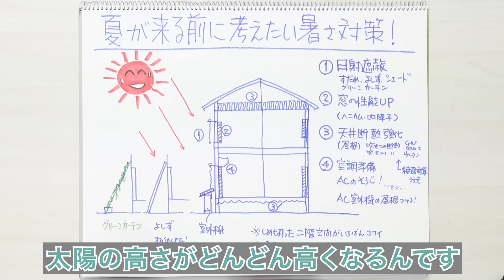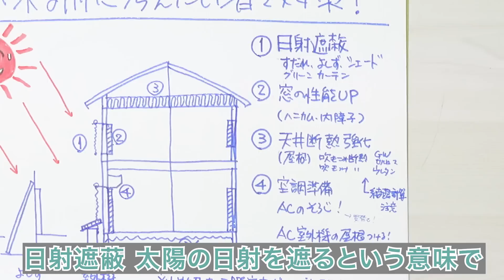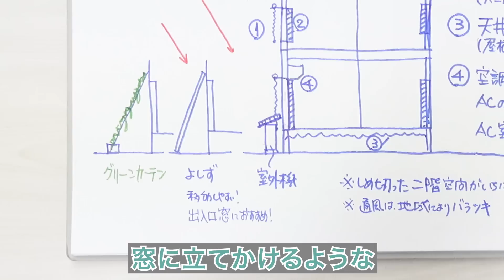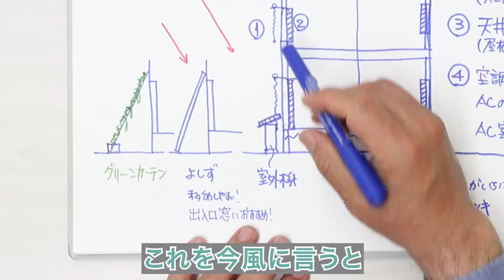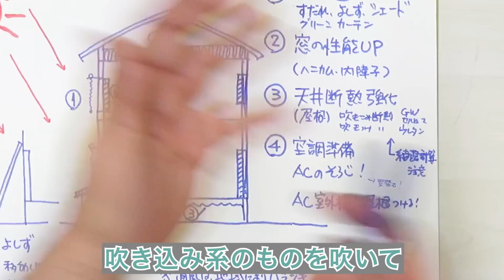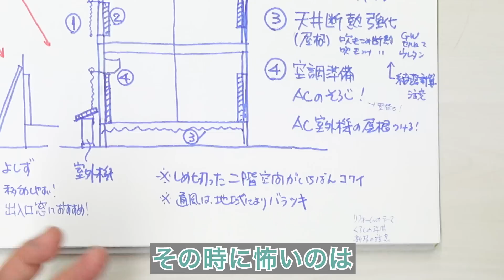夏が来る前に考えたい暑さ対策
今日は暑い夏が来る前にやっておくべき対策について解説します。

今この動画を収録しているのは5月なんですが、気温が35℃になっています。従来の季節感とは随分変わってしまいましたよね。今日は、これから夏が非常に厳しくなると予想される、この日本での家づくりや暮らし方を考える際に、暑い夏が本格的に訪れる前に急いで行うべき対策について、お話ししていきます。

私はこの体型のせいか、暑さに非常に弱く、ぐったりしてしまうタイプです。そういうタイプの方には、ぜひ一緒これからお話しする情報を共有していただきたいです。

夏が暑い理由といえば、何よりも太陽高度が影響しています。夏は太陽の高さがどんどん高くなります。太陽の高度が一番の低いのは冬で、12月の冬至の時が一番低くなります。一方、最も高いのは、6月の夏至の時期です。

5月は夏至の1ヵ月前であり、7月は1ヵ月後です。5～7月と、太陽高度が高い時期が続き、そして気温は一度上がると下がりにくいため、暑さは8～9月頃まで続きます。最近は長い夏という感覚もありますから、太陽の高度を非常に気にすることは重要です。

暑さに対する対策の1つ目は、ストレートに太陽に対する対策です。これを建築の専門用語では「日射遮蔽」と言います。太陽の日射を遮って、来ないようにするということです。太陽のエネルギーはそれほど強烈なものです。

日射遮蔽は、日本の家屋が古くから非常に気にしていました。しかし私の記憶では、高度経済成長時代の人口がどんどん増えて、それに伴って住む場所を多く作るようになった頃から、バタバタと家を建てるような状況の中で、日射遮蔽への意識が薄れてしまったように思います。

夏の暑さを考える際には、とにもかくにも一番簡単で最も効果が大きい対策として、日射遮蔽を考えることが大切です。これに対して古来日本では良い手法があって、それが「簾（すだれ）」と「葦簀（よしず）」と呼ばれるものです。

一般に、簾とは、窓を隠すように庇や日陰を作り、窓に下げる外付けのカーテンのようなものです。一方、葦簀は文字通り、葦などの植物性の素材を編んで、窓に立てかけるような日除けです。このような日射遮蔽をしっかりと行うことが、暑さ対策には重要です。現代風に言うと、シェードなどもこれにあたります。

さらに、民間療法的な方法では「グリーンカーテン」もあります。窓の前にプランターを並べ、長い棒やワイヤー、縄や紐などを家の方向に吊り、そこに植物を這わせる方法です。夏の太陽をしっかり採ろうとする大きな葉をたくさん作らせて、日光を遮ります。夏が終わると葉は枯れてしまいますので、その時には撤去します。

昔は朝顔を使う人もいましたが、最近はヘチマやゴーヤーが使われています。ゴーヤーはどんどん実がなりますし、その実はビタミンCが豊富で食事にも使えますから、一石二鳥ですね。

日射遮蔽については方法は何でも良いので、まずはやることが重要です。家の設計として、適切な庇が窓上から出ていれば、それでもかなり効果があります。

ただ、太陽はずっと真南に位置しているわけではなく、東から西へと移動します。そのため、太陽高度が高い季節でも、角度が緩くなる時があります。この時は庇がいくらあっても効きません。だから、朝夜明けの太陽が暑かったり、西日が暑いということになります。これに対しては、簾や葦簀、シェードがよく効果を発揮します。

2つ目に、日射遮蔽がきちんと行えたら次に考えるべきは、窓の断熱性能の強化です。これについては、冬と同様に二重窓や、遮熱シートを窓に貼る方法も有効です。

車の窓に貼るシールのようなものがありますよね。それと同様の遮熱シートが、住宅用としてホームセンターなどで売られています。ただしそれの効果は遮熱だけなので、空調の効果を外に逃がさないという点では、二重窓などの対策が効果的です。

日射遮蔽・窓の性能向上を行うと、かなり暑さは和らぎます。しかし、じっとしていると何かジリジリと熱を感じると言うことがあると思います。その原因は、屋根の焼け込みです。太陽高度が高いと、屋根がずっと太陽の強い光で炙られていることになります。その熱が屋根を通じて下に放出されるのです。

これに対しては、壁の床・上側、天井部分の断熱の強化が非常に有効です。

日本家屋では、屋根の小屋裏・天井裏のスペースがあります。そこにセルロースファイバーやグラスウールという、吹き込み系の断熱材を20～25cmほど吹き込むだけで、随分違います。

夏の2階は非常に暑くなりますが、2階から1階に降りてきたときに「1階涼しい！2～3℃違うな」と感じることがありますよね。断熱材を付加するだけで、それと同じ現象が2階で起き、1階はさらに涼しく感じられます。寝室が2階にあるお家では、「暑くて寝られなかった」という状況が改善されます。

さらに冬には、断熱材のおかげで部屋が暖かくなります。1年中効果を発揮しますから、窓の断熱強化に続いて、天井の断熱もぜひやってください。

断熱工事をするついでに、床下から吹き付け型の発泡ウレタンを吹いてもらうこともおすすめです。断熱の強化と同時に、気流止めのような効果も発揮します。
外壁や間仕切りの下に隙間があると、そこから冷気や湿気が対流してしまいます。これらが上がってくるのをシャットアウトします。

床下に断熱材を吹き込むことは、断熱性の向上だけでなく、気密性の向上にも影響します。それは4つ目の対策である空調にも影響します。

今の日本の夏は非常に暑く、外気温は30℃以上は普通で、ひどい時は40℃にもなります。まるでお風呂のような温度です。それでは、窓を開けて涼しい風を入れようとしても、涼しくありません。生ぬるい風、もしくは熱い風が入ってきますから、やはりエアコンで空調を整え、冷房しないといけません。

その時に気密性が良くないと、いくら出力が強い、値段も高いエアコンを購入しても、効果がありません。そこに少し費用をプラスすれば、気密性を上げるための床下の断熱強化などができます。

これは、エアコンのように10年で壊れることはありません。一度行えば、家の耐久年数とほぼ同じ期間効果が持続します。目先では少々お金がかかったように見えますが、長期的な満足感がありますし、これは夏だけでなく冬にも効果を発揮します。ですから、ぜひエアコンを適切に使用し、積極的に涼を取る対策を行っていただきたいと思います。

そして、現在建築済みの家にお住まいの方々には、特にこの5月の時期にエアコンのメンテナンスをしてほしいです。この時期はまだ、家電量販店のエアコン売り場も、空調屋さんも忙しくない時期ですから、ぜひ今の時期に行ってください。

まずはエアコンの掃除です。購入してまだ数年という方、掃除していますか?去年から掃除はしていますか?私自身もギクッとしますが、掃除をしないとエアコンの効率が著しく悪くなります。

エアコンの耐用年数は一般的に10年と言われています。10年で買い替えるのは早いと思うかもしれませんが、12～13年、あるいは15年以上使用している方は、買い替えを考えても良いと思います。

現在、電気代は急激に高騰しています。先日の報道でも、各電力会社が国に対して20～30％の電気代上げの承認を求めているという話がありました。これからは電気代の上昇が恒久的なものになると予想されます。だからこそ、省エネ性の高いエアコンを選ぶことは、出費は増えるかもしれませんが、結果的には得になると私は考えています。

また、エアコンの室外機について、もし室外機が家の南側に出してあるお家の場合は、エアコンの上に屋根を付けていただくことをおすすめします。

箱で囲んでしまうのはダメです。室外機の中にはラジエーターが入っていて、それで冷やしていることでヒートポンプが正常に作用します。箱で囲むとその機能が停止してしまいますから、それはしないでください。

それよりは、頭に帽子を被るように、エアコンの上に何かを置く形が好ましいです。発泡スチロールの大きな箱などでも良いです。それだけでも効果は全然違います。その結果、エアコンが効率的に動くことになります。

逆に、冬になったらその屋根はない方が良いです。太陽の光が当たる方が暖房機能が促進されるからです。ですので、脱着が可能な形にすることがおすすめです。お父さんが日曜大工として、板切れで屋根を作って、それを取り外しするような感じでもOKです。ぜひ試してみてください。

最後に、空調について加えておきたいことがあります。例えば、4～5人家族で住まれていても日中誰もいない2階を閉めっぱなしにする家が多いのではないでしょうか。

外気を入れたら暑いからという理由で窓を閉めているのかもしれませんが、もし一定の断熱性能がある家であれば、逆に2階が熱を溜めてしまう可能性もあります。それを避けるためには、2階の窓を開けることが必要です。

ただし、日射遮蔽ができている前提などの様々な要素はあります。換気扇を24時間稼働させるなどの対策も有効です。特に古い家に住んでいる方は、新たに換気設備を設けて、2階の換気を積極的に行い、温度上昇を抑えることが重要です。

そうしないと、1階と2階の間は通常断熱されていないため、2階が暑くなるとその熱が下に移動し、1階も暑くなってしまいます。その熱をエアコンで冷やし続けないといけません。極端な話、小さなエアコンを2階で稼働させ続ける方がトータルでは良いのかもしれません。ただし、これについては詳しく実験する必要があります。

そういったことも含めて、4つ目のポイントとして「空調の準備」をしっかりと行い、太陽とのバランスを取りつつ、暑い夏に対する前準備を進めていただきたいと思います。

今お話しした内容は、リフォームに関するテーマであり、暮らし方のエッセンスであり、新築を建てる際の基本的な優先順位でもあります。ですので、「新築だから関係ない」と思わず、新築の場合こそ、今お話しした内容がどの程度反映されているかを確認していただくことを強くお勧めします。ぜひ参考にしてください。